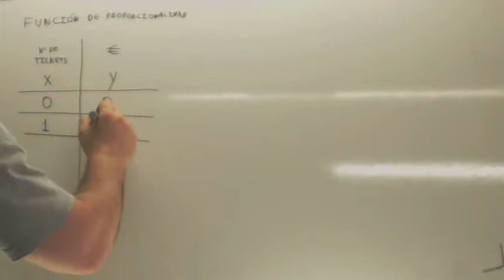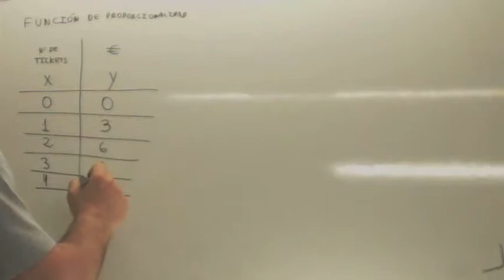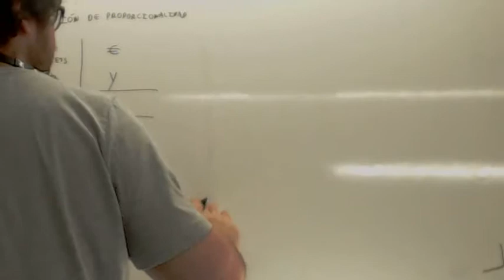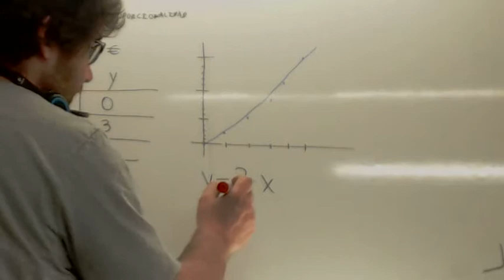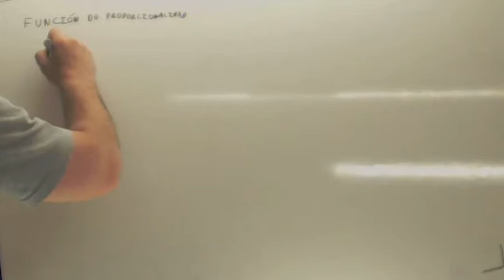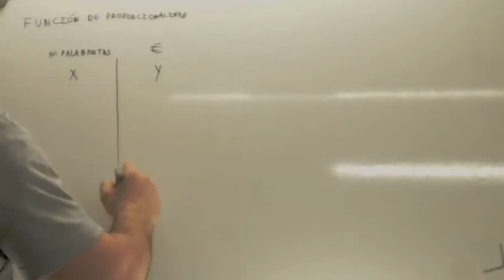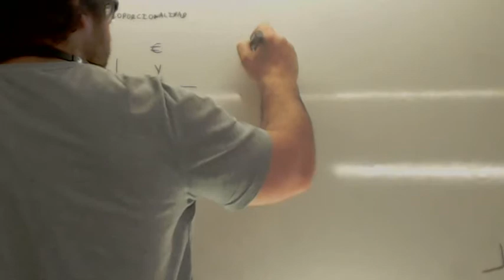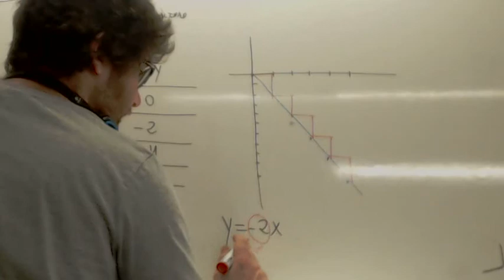Funcion de proporcionalidad negativa Usero